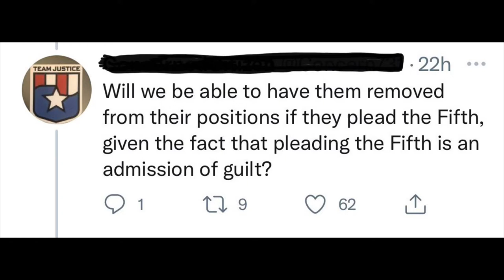The Fifth Amendment: What it is AND what it is NOT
Have you ever heard of someone “pleading the fifth” and thought to yourself “Well they must be guilty”? Well, you’re not alone. But you’re WRONG! There are a thousand reasons why someone might exercise their constitutional right to remain silent. Senior Associate Ryne Sandel discusses.